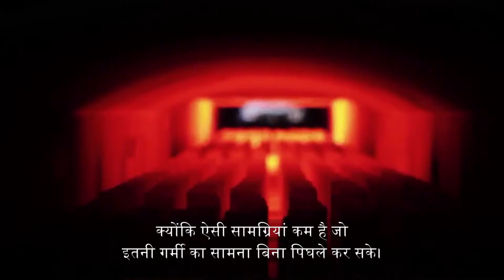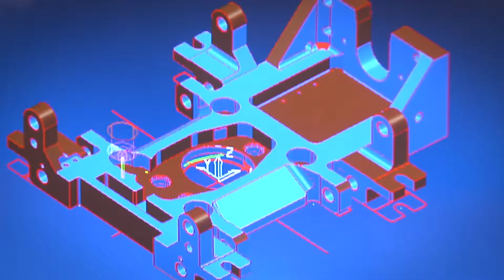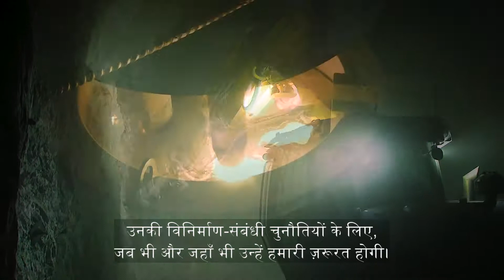RHI Magnesita Imagevideo (Hindi Subtitles)